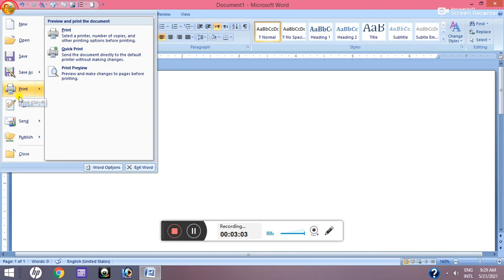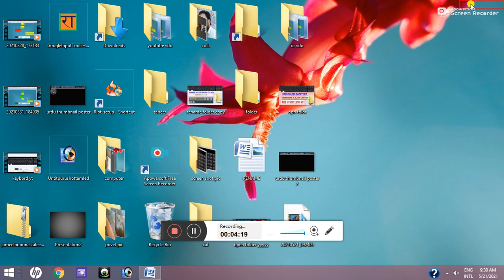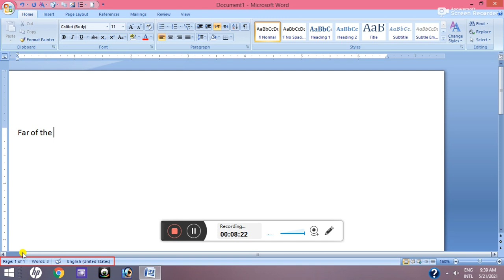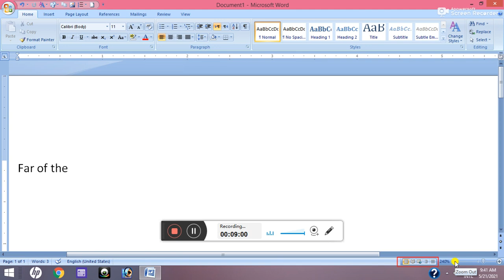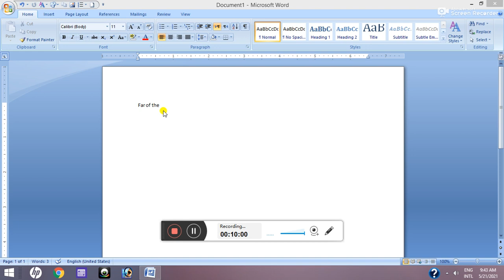INTRODUCTION TO MS WORD |MS WORD BASIC |MS WORD BASIC KNOWLEDGE FOR BEGINERS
is video me hum ms word ka itroduction dekhenge jisme tab, titlebar , close , minimize, maximize etc options dekhenge .